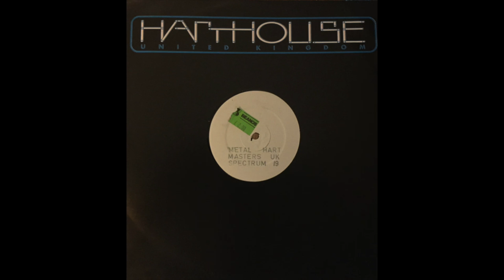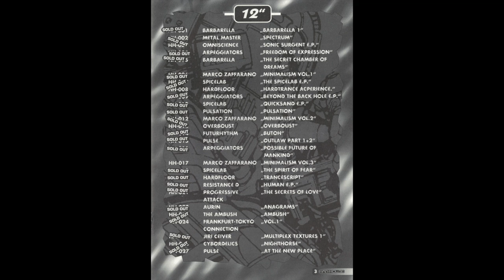Bart Skils & Weska vs Metal Master - Spectrum (Christian Pras MashUp)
While I'm waiting for my copy of "Metal Master - Spectrum (Bart Skils & Weska Reinterpretation)" on multi-color splatter vinyl to arrive, i was playing around with the track, re-arranging and adding a few extra elements from the original version.
-A mash-up between the original Metal Master - Spectrum from 1992 and the Bart Skils & Weska Reinterpretation from 2022.

Metal Master (Matthias Hoffmann & Sven Väth)
Bart Skils & Weska (Bart Schils & Cody Hull)

Metal Master - Spectrum (Original MIx) [Harthouse 1992]
Metal Master - Spectrum (Bart Skils & Weska Reinterpretation) [Cocoon 2022]

Techno is all too often described as timeless but while most of it eventually evaporates into the ether, there are some riffs, melodies, and breakdowns that remain etched into our collective consciousness forever. Legendary Frankfurt label Harthouse is home to more than its fair share of such moments, but you have to go all the way back to 1992, the opening strains of the Metal Master classic ‘Spectrum’ to locate the source for this special single-sided remix release.

The common denominator and catalyst to all this is of course Sven Väth, co-creator of ‘Spectrum’ and founder of both Harthouse and Cocoon Recordings, while the independent variables in the equation are Bart Skils and Weska, who lend their considerable talent and vision to this sublime makeover.

Coming on like rolling thunder, sparks fly immediately as crackling vocoder licks, silky ride cymbals and soaring arpeggios build an atmosphere taut with anticipation before giving way to that iconic melody - a love letter from Frankfurt to Ibiza, wrought from metal, drenched in distortion yet pulling at the heartstrings - the perfect soundtrack to any chemical sunrise.

It‘s a powerful re-interpretation that pays the warmest respects to the original and, despite the relentless groove, there is still room for sentimentality - an invitation to momentarily pause for thought and reflect on the journey so far as the sumptuous breakdown washes over the dance-floor. But not for long, the simmering bass line soon emerges from the euphoria and the track kicks in again, driving us forward towards a new, uncharted spectrum of possibilities.